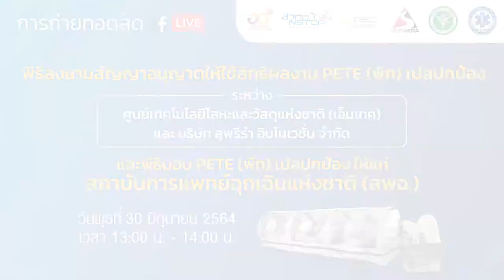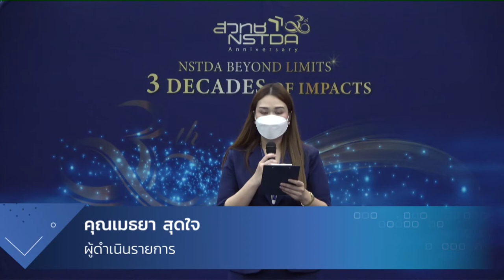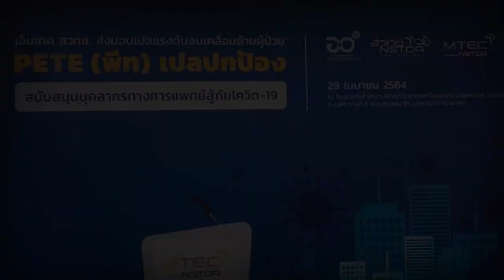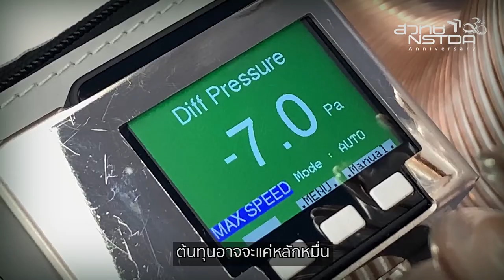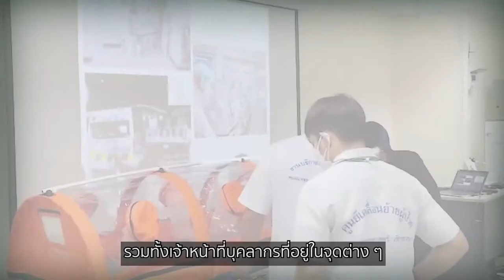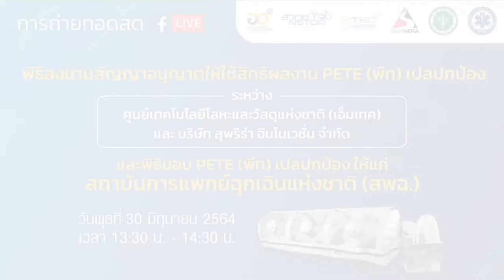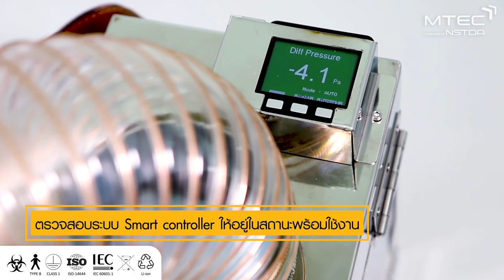พิธีลงนามสัญญาอนุญาตให้ใช้สิทธิผลงาน PETE (พีท) เปลปกป้อง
พิธีลงนามสัญญาอนุญาตให้ใช้สิทธิผลงาน PETE (พีท) เปลปกป้อง และมอบให้แก่หน่วยงานผู้ใช้ วันพุธที่ 30 มิถุนายน 2564 เวลา 13:00 น.-16:00 น. ณ ห้อง SD601 ชั้น 6 อาคารสราญวิทย์ สำนักงานพัฒนาวิทยาศาสตร์และเทคโนโลยีแห่งชาติ อุทยานวิทยาศาสตร์ประเทศไทย ต.คลองหนึ่ง อ.คลองหลวง จ.ปทุมธานี